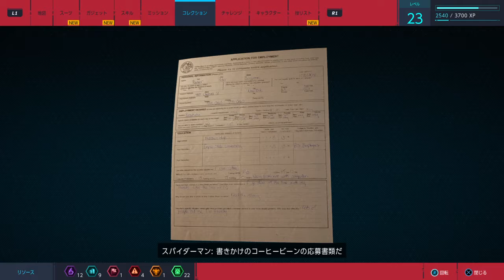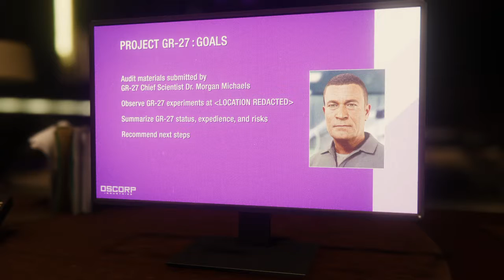Marvel's Spider-Man_ゲームプレイ２１ MJの侵入を邪魔する男スパイダーマッ スパイダーマン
Marvel's Spider-Man